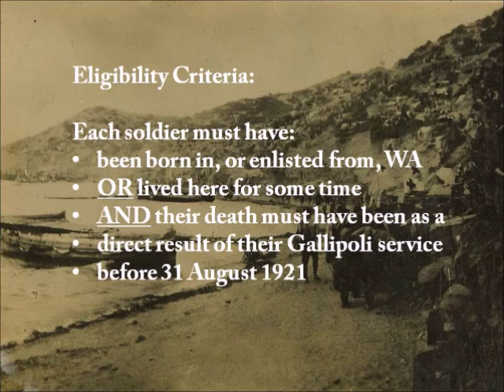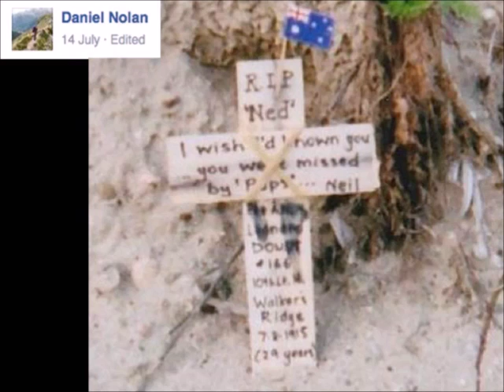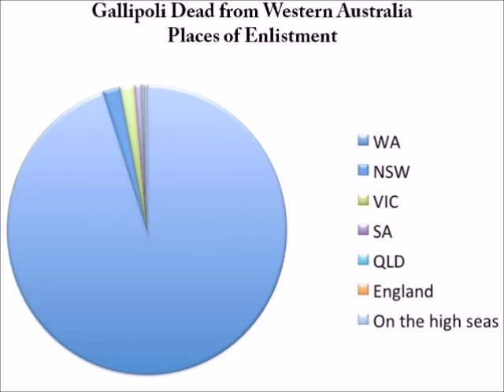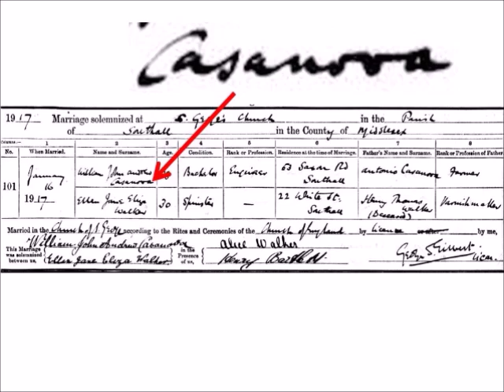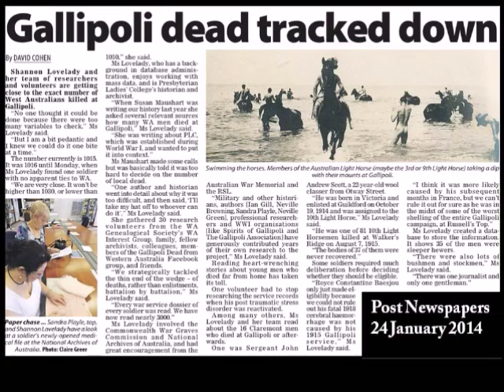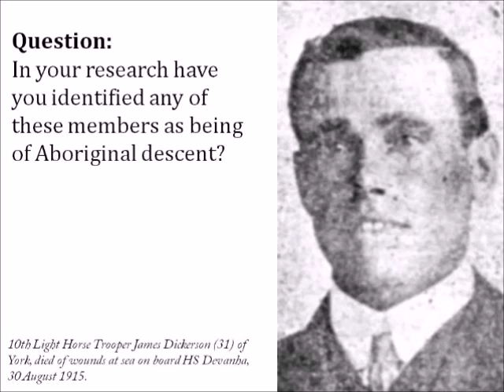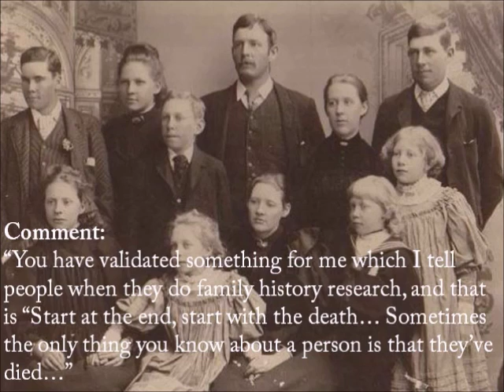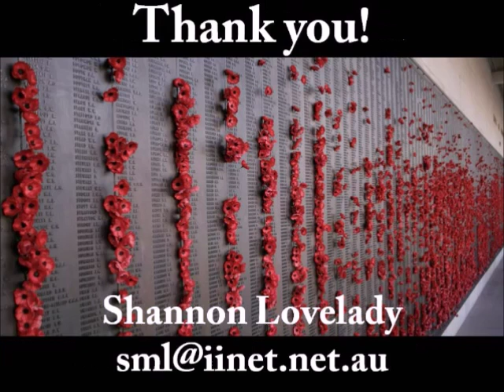2015 Frederick Bell VC Memorial Lecture - Gallipoli Dead from Western Australia: Naming those Lost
The 6th Annual (2015) Lt Frederick Bell VC Memorial Lecture, from the Cottesloe Sub-Branch of the RSL WA, delivered by Shannon Lovelady on Friday 13 November 2015. Gallipoli Dead from Western Australia: Naming those Lost.

Timings, if you'd like to skip through:
0:26 Recital of the Ode of Remembrance by Harold Durant, Cottesloe RSL Past-State President
0:55 Introduction by Rob O’Connor QC, Master of Ceremonies
9:30 Frederick Bell VC Memorial Lecture by Shannon Lovelady - Gallipoli Dead from Western Australia: Naming Those Lost
55:50 Questions
1:07:50 Votes of thanks by Jonathan Sciortino, Acting President, Cottesloe RSL
1:11:50 Closing address by Rob O’Connor QC, Master of Ceremonies